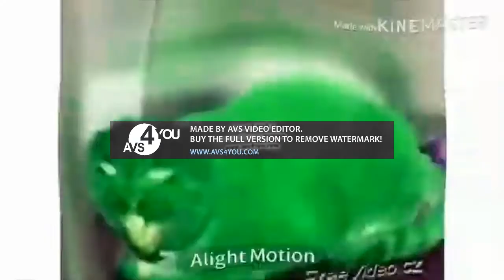(LVFN) Preview 2 Bad Cat Effects (Sponsored By P2UKCE) in Boul123 Major